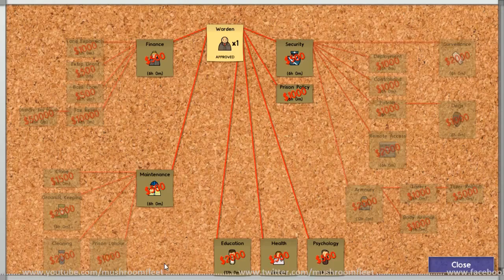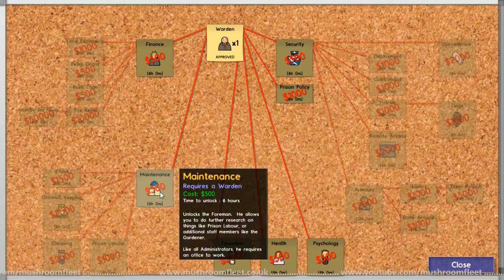1968 The Escapists My Second Prison